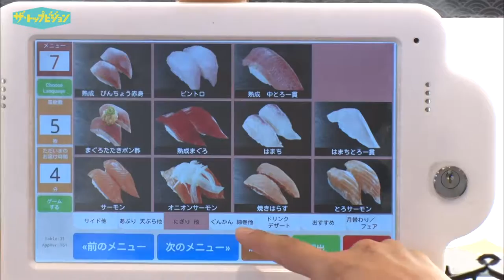【ザ・トップビジョン】くらコーポレーション 社長 田中 邦彦(たなか・くにひこ) 2分ver.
今回は、回転寿司業界の革新に取り組み続けている「くら寿司」を経営する、くらコーポレーション代表取締役社長・田中邦彦さんが出演します。
幼いころから、商売をする両親の姿に憧れ、大学で経済学を専攻したのち、醸造酢メーカーに就職。そこで、流通のノウハウと経営者の心を学び、寿司店の経営にビジネスチャンスを見出した。
１９７７年に大阪・堺で持ち帰りすし専門店を創業し、２店舗目で回転寿司業界に足を踏み入れ、「安心安全・美味しい・そして安い」をモットーに、一皿１００円の低価格で体に優しい無添加の食材を使った寿司を提供。業界初となる衛生的で効率化されたシステムの開発や、幅広い客層を楽しませるメニューの開発に力を入れ、会社を一流企業に成長させてきた。
２０１８年、創業当時から守り続けてきた寿司の命ともいえるシャリの味を改良。
時代のニーズに合わせた健康的で美味しい食事を求め、１０年もの歳月をかけて研究してきた。
一つの成功に留まることなく、これからの日本の外食の未来を見据えて、常に新しいもの・楽しいものを探求し続ける田中氏の経営理念とアイデアの原点に迫ります！
2018年11月3日（土）午前9:00～9:30放送